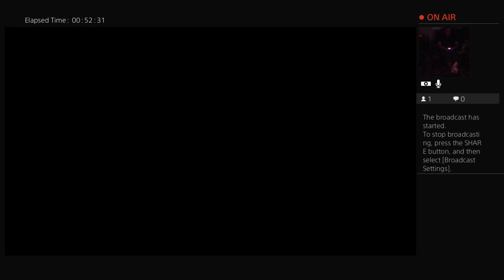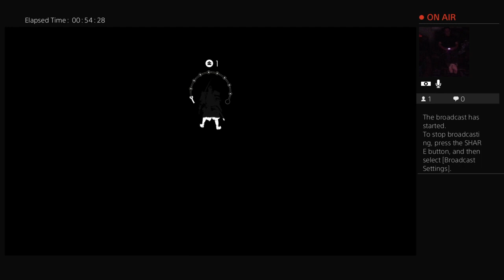Bonzai plays Ghosts Of Tsushima Part 34